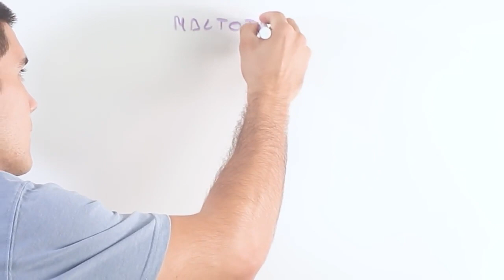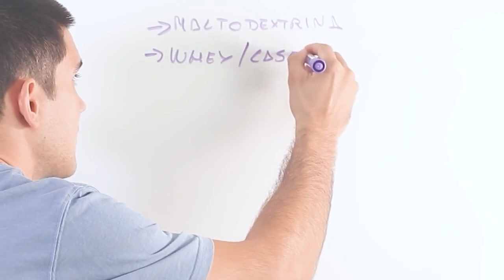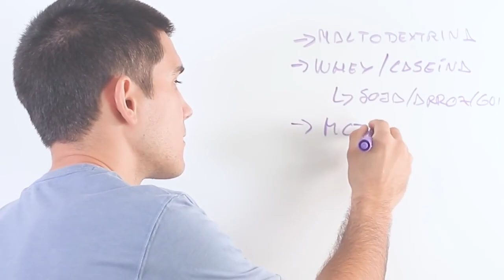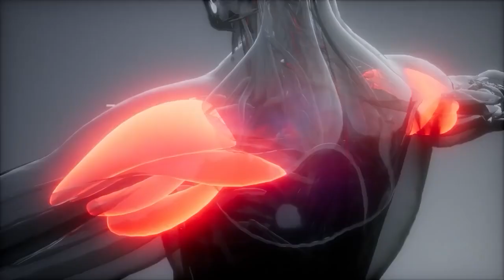MASS GAINER para GANAR MÁS MÚSCULO ⚠️ Esto es lo que estás TOMÁNDOTE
🧨Únete a EMPODERA PREMIUM y obtén:

💡Un Directo mensual programado con el Dr. Borja Bandera